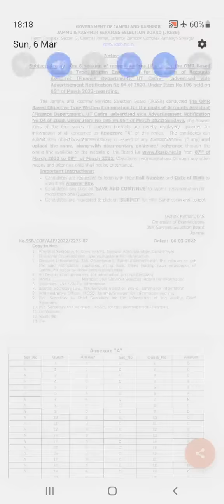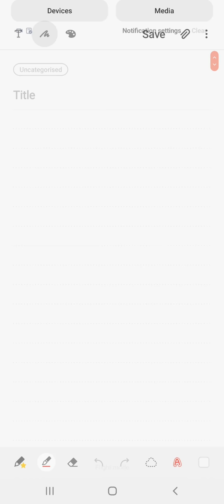JKSSB Finance accounts assistant exam answer key| cutoff